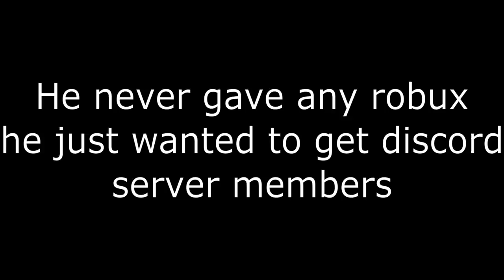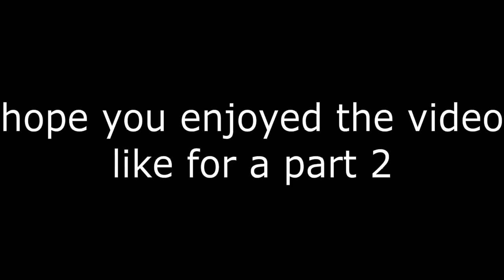Dominating in the most scuffed custom matches! (GOT KICKED)